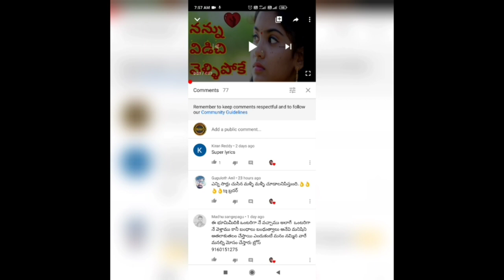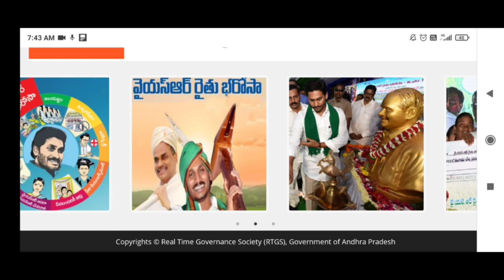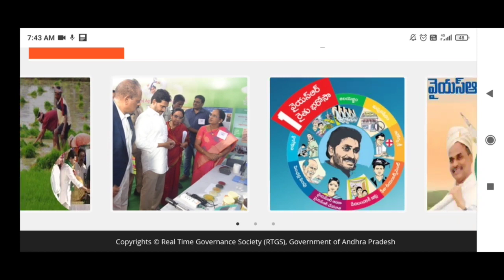Rythu bharosa|Ysr rythu bharosa 4000 credit given clarity by cm jagan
Ratyhu bharosa|Ysr rythu bharosa 4000 credit given clarity by cm jagan

ఫ్రెండ్స్ మీరు ₹5000  గివ్ అవే లో  పాల్గొనాలంటే  మన చానల్ ని diltelugu సబ్స్క్రైబ్ చేసుకోండి ఆ వీడియో పై మీ కామెంట్ తెలియజేయండి  మొబైల్ నెంబర్ కూడా ఇవ్వండి

ఫ్రెండ్స్ ఇలాంటి లేటెస్ట్ టాబ్లెట్స్ కొనడానికి మన టెలిగ్రామ్ ఛానల్ లో జాయిన్ అవ్వండి